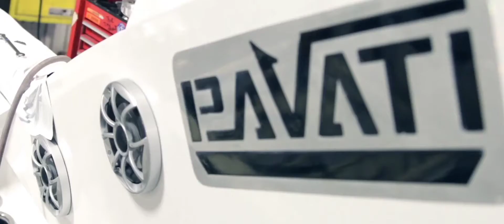Pavati Wake | AL24 Episode 1: Fabrication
Pure Element, Pure Excitement.
Introducing the most innovative, powerful and durable boat available, the new Pavati AL24, made from 100% Aluminum. At Pavati, we have the technology, from the fastest side to side surf system available - the Rip Tide Surf System to the biggest ballasts on the market (up to 4800 lbs with 90 second full up/60 second empty). The end result is a massive wakeboarding wake / mammoth surf wave. Bigger. Stronger. Faster.

Pavati Wake
7905 Agate Rd, White City, OR 97503